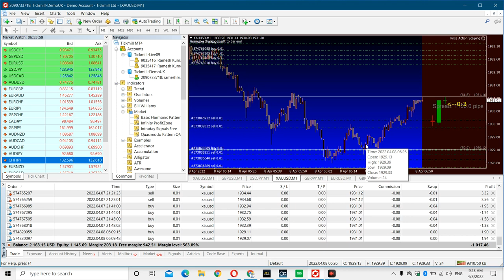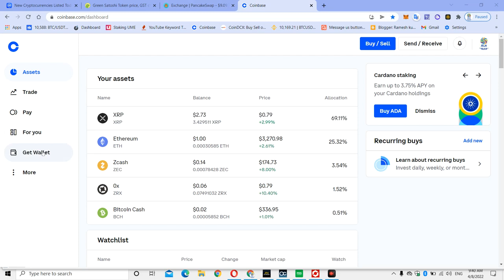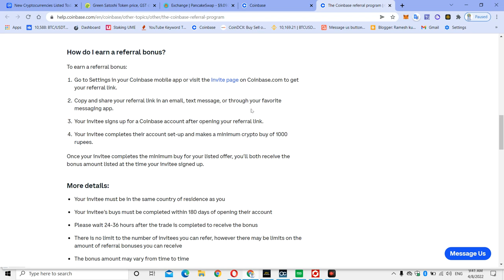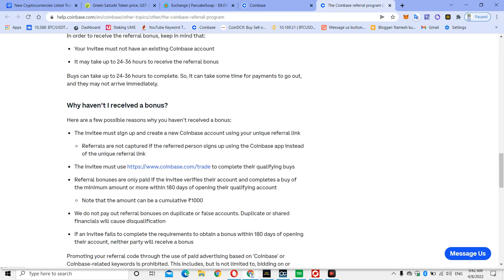COIN BASE EXCHANGE OFFER 201₹ LIMITED OFFER | INVITE FRENDS 201₹ FREE KMAO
Invite a friend to Coinbase and you'll both get ₹201

The Coinbase referral program
The referral program lets you and a friend both earn a bonus. The bonus amount may vary from time to time and by country.

Important: Coinbase Pro accounts are not eligible for a referral bonus. Buys made on Coinbase Pro accounts do not count toward referral bonus eligibility